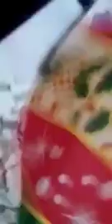Paano Magtahi ng Potholder?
Paano Gumawa ng Potholder?